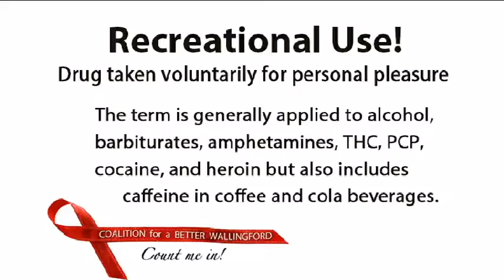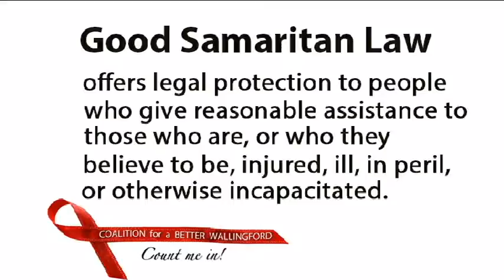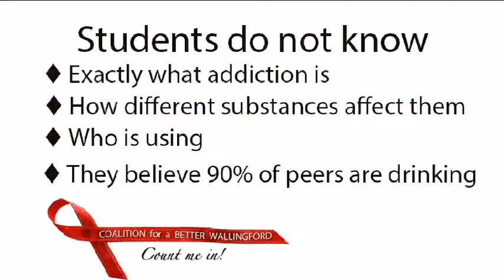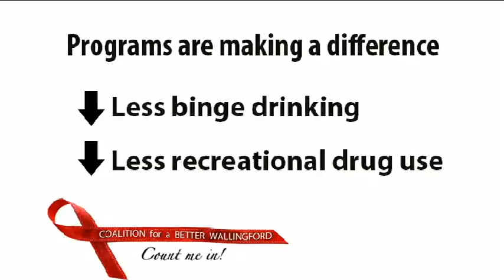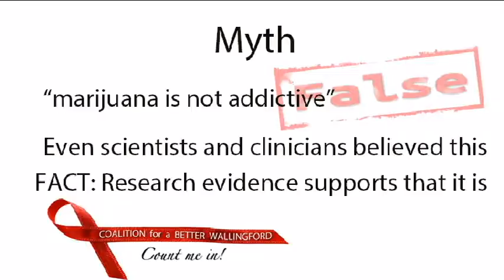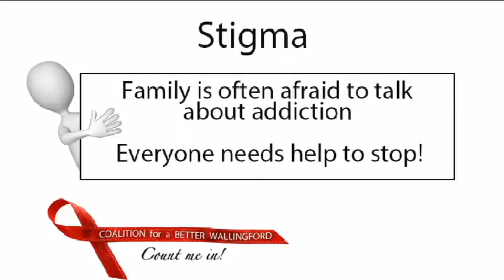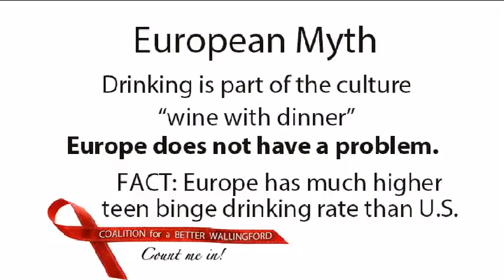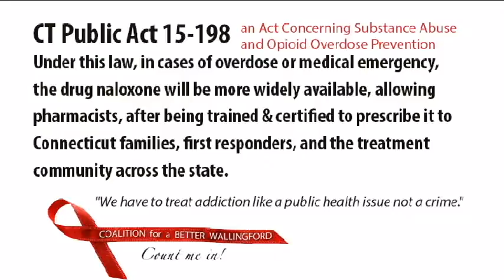CommUnity Conversation: Addiction Prevention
Ass't Professor Alecia Dager PHD and Melissa Zuppardi-Bozzi CAC, ADS, LADC discuss addictions and what can be prevented with community involvement.